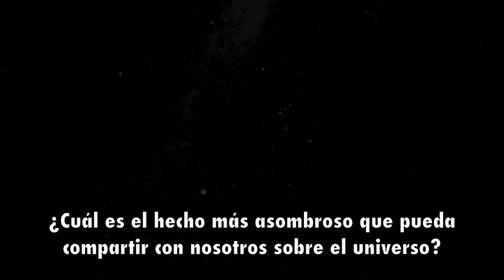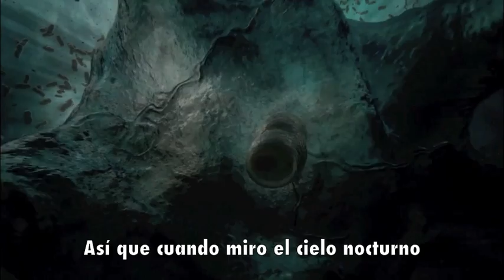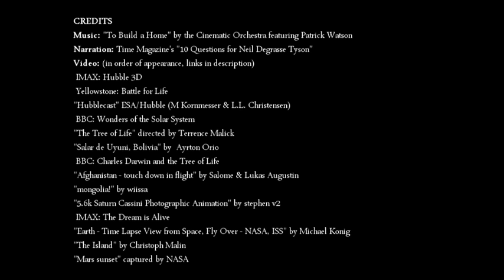Lo más asombroso del universo por Neil DeGrasse Tyson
Un lector de TIME magazine preguntó al astrofísico Neil DeGrasse Tyson:

"¿Puede compartir con nosotros cuál es el hecho más asombroso del Universo?". Esta es la respuesta.

Editado por Max Schlickenmeyer. Yo sólo puse los subtítulos.